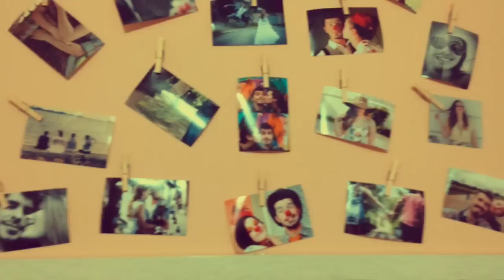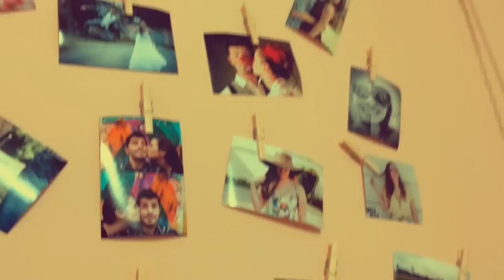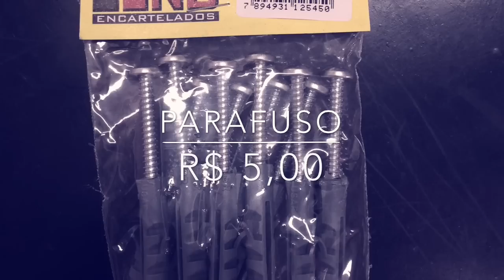PENTEADEIRA R$ 70,00 | DIY | Bruna Panizo ♥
Olá meus amores, tudo bem ? Nesse vídeo mostro como fiz minha penteadeira gastando apenas R$ 70,00. Espero que gostem!! Não esqueçam de AVALIAR o vídeo, COMENTAR, se INSCREVER e COMPARTILHAR com a mulherada ♥